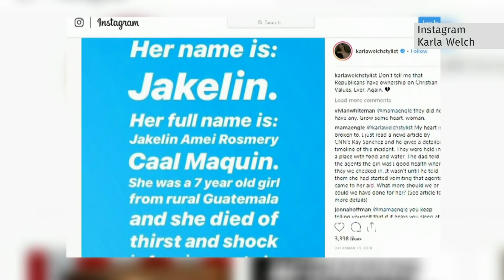How the red carpet became the fabric of the political message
Hollywood's award season has arrived. Beginning with the Golden Globes, the stars will be covering many kilometres on the red carpet. And with the promise of a global audience, awards are always an opportunity for fashionable drama. Except now, the question you're more likely to hear is not, "Who are you wearing?" but, "Why are you wearing that?"